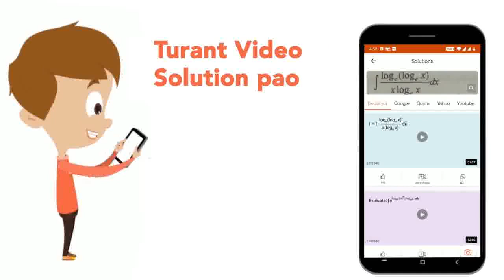For the 4^(th) energy level of an atom , the maximum number of sub-shells, orbitals and electron...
For the 4^(th) energy level of an atom , the maximum number of sub-shells, orbitals and electrons are
Class: 12
Subject: CHEMISTRY
Chapter: ATOMIC STRUCTURE
Board:IIT JEE

👉 Have Any Query? Ask Us.